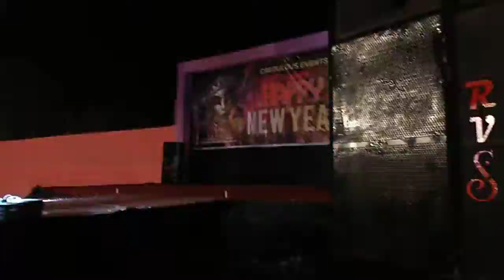poonam events mukesh gangwani bhatspara9907401331' 8319809700